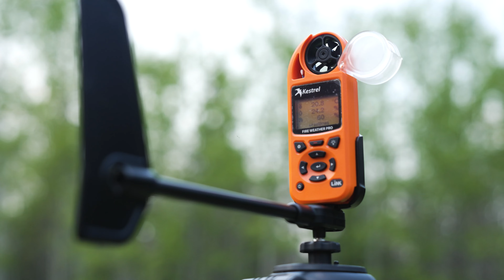What goes into a campfire prohibition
Nearly half of all wildfires in B.C. are caused by human activity. Though campfires only represent a portion of human-caused wildfires, prohibitions are another tool used to reduce the likelihood of more human caused fires when conditions are dangerous.

Because current conditions around the province remain warm and dry and indices continue to build, we have enacted campfire prohibitions effective noon on Thursday, June 8 for many parts of the province.